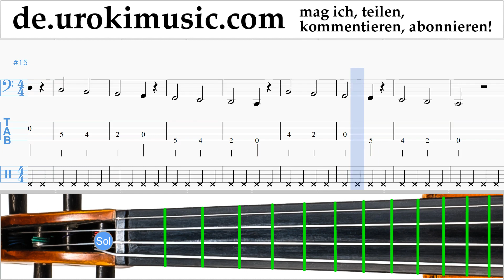Cello Lernen Luis Fonsi, Demi Lovato - Échame La Culpa Tabulatur Teil#1 Übungen um-ih995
Cello Lernen Luis Fonsi, Demi Lovato - Échame La Culpa Tabulatur Teil # 1 um-ih995 Part # 1 enthält Übungen. Diese Übungen bereiten Sie für den Teil # 2. Bitte schreiben Sie in die Kommentare, wie Sie Lektionen nützlicher für Sie machen?